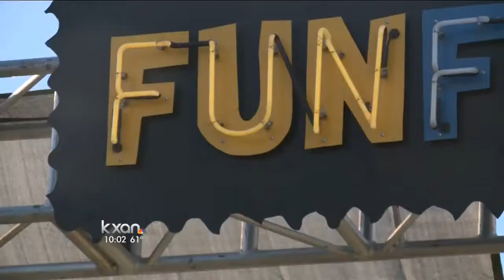Fun Fun Fun Fest increases manpower, runs smoothly Saturday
Festival officials say they increased manpower on Saturday, and lines were not an issue.